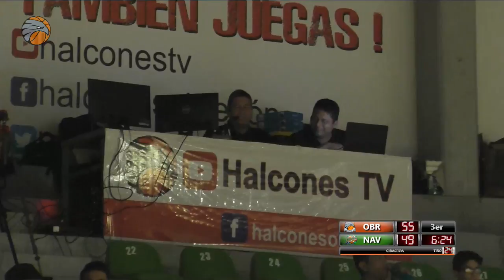Halcones Obregón: Halcones vs Garra Cañera | cuarto de la serie